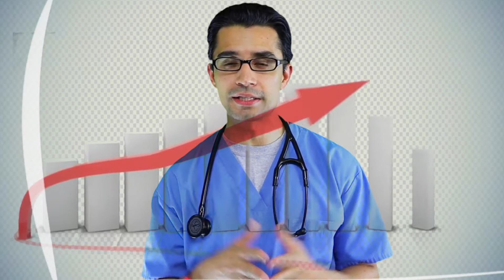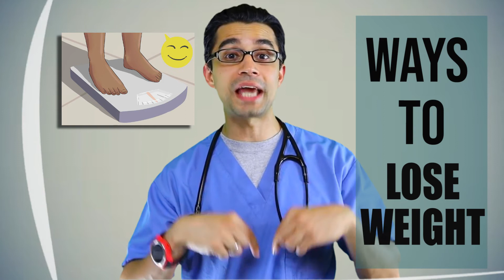How do you feel with Ulcerative colitis and Crohn's Disease: Inflammatory Bowel Disease Symptoms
Stomach cramps, pain, diarrhea, constipation, fatigue, night sweats, and feeling like you have to go all the time. And bloody diarrhoea.
Crohns Disease has everything covered. It can affect you from the Mouth to the Anus.
Ulcerative colitis on the other hand messes up just your large intestine. So if you like local involvement, chose UC.
Both CD and UC can cramp your stomach up. They can surely get your bowels moving if that’s what you prefer.
One way to classify an acute attack, is to count the number of Bowel Movements you are having. The more you have to go to the toilet, the higher is your severity. It is a numbers game here. There are some benefits of winning here of course and on getting a higher score, you get more attention from doctors and more pampering by the nurses. And I do mean pampering! So make sure to keep track of all of your BM trips!
Now which disease gets more bloody poopers? Ulcerative Colitis, as this disease ends up creating a bloody mess!
Another similarity is when people with either UC or CD travel. Instead of planning for the next gas station, they map out potential restroom stops. They know exactly where and when they need to be. But even if they miss a stop, its on as In any case, they always have the great outdoors.
Better yet, some people get to have plastic bag placed on their stomach directly connecting their intestines called a colostomy or an ileostomy bag. Now it will collect all the poop and people can go about their day. No hassle and no fuss! That surely is a neat trick of course! And in any case who has the time to go to the bathroom these days!
And you will love this one, if you are looking for weight loss, then these are excellent disease choices! You will lose weight in no time. You will not feel like eating so you will cut down on your portions and whatever you do eat will drain quickly down your bottom anyways. So some unexpected benefits!